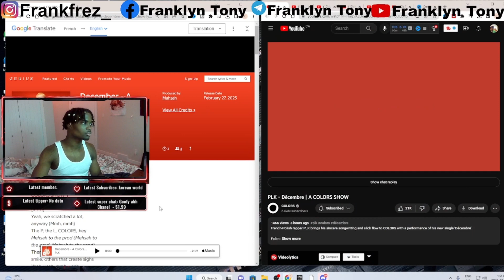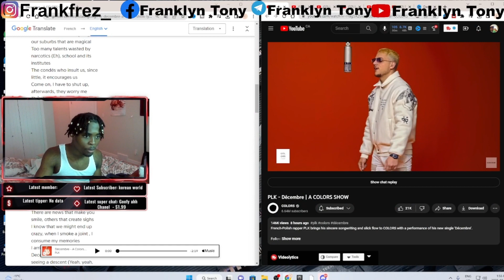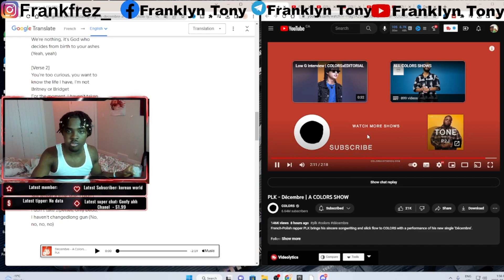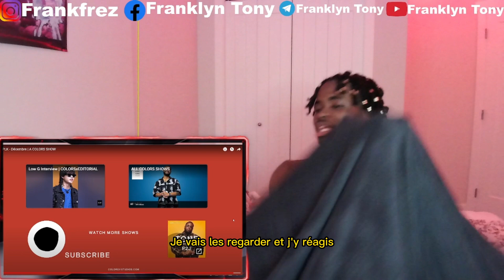PLK - Décembre | A COLORS SHOW | FRENCH RAP (REACTION!!!) With ( FRENCH SUBTITLE)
4Ksubs here we come

plk décembre plk - décembre | a colors show rap plkpb colorsstudios colorsberlin all colors shows a colors show colors colorsxstudios live session live performance colours studios music video